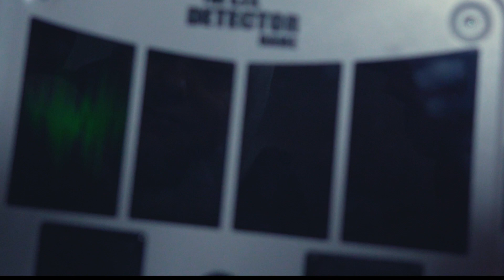عائلة رانسي | لعبة الشيطان | الجزء الثالث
حلقات الرعب و
قناة عائلتنا الجديدة
جروب الواتساب